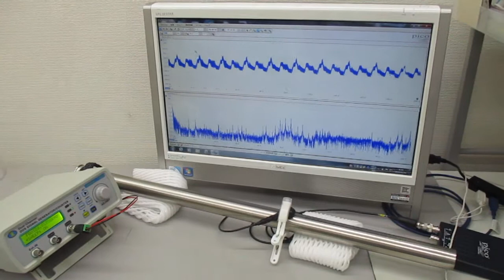非線形共振型超音波発振プローブの超音波実験（超音波システム研究所）